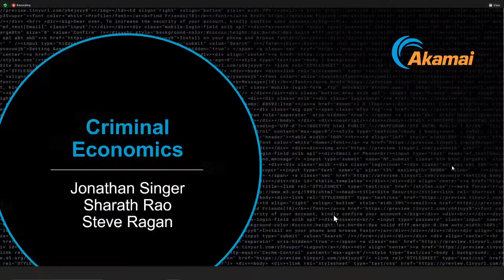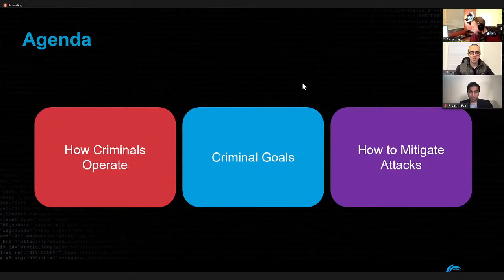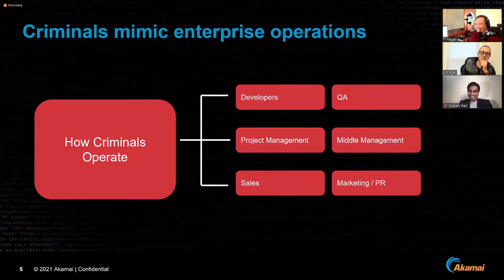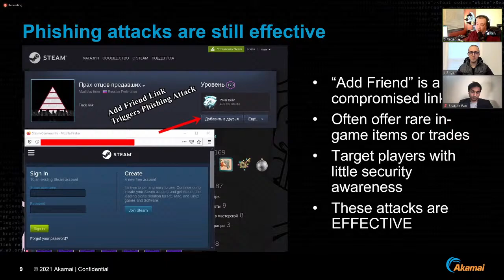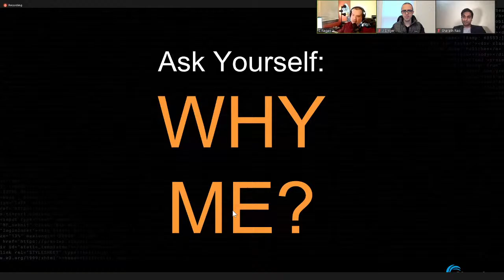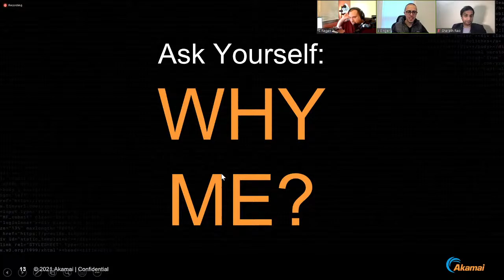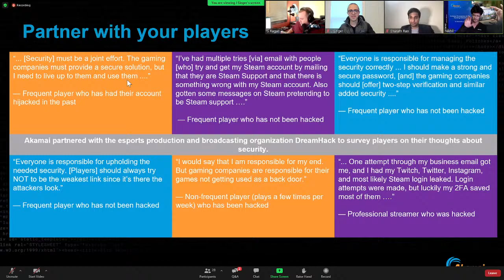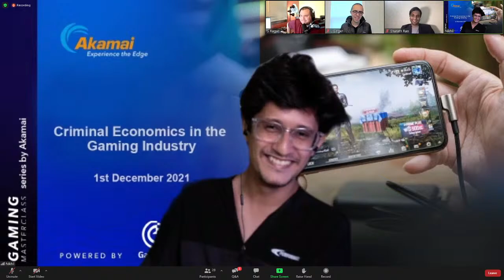Criminal Economics In The Gaming Industry - Akamai Gaming Masterclass powered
How much do you really know about how the criminal economy works? Do you really understand their motivations, their methods, and how they interact with one another? Join this session as we discuss the who, what, how, and why of criminal attacks on the games industry.

Here are the key questions that will be answered in this session:

How criminal operations are similar to enterprise operations
Primary motivators, and how criminals actually profit through their tactics

Join Akamai’s Steve Ragan, Threat Researcher and Jonathan Singer, Senior Industry Marketing Manager and Sharath Rao, Senior Solutions Engineer at Akamai as they delve into how criminal economics works in the Gaming industry.